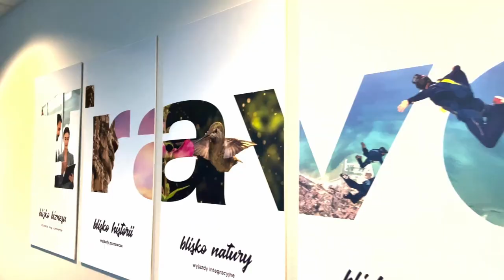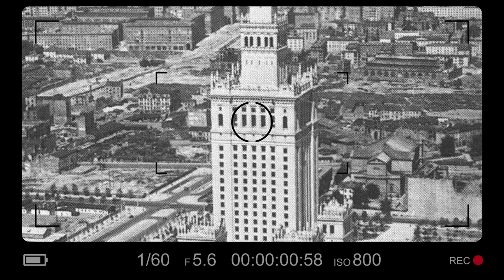In Poland since 1989 | JJ Singh | Founder-Indo Polish Chamber of Commerce & Industry, WecoTravel |#3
Jawahar Jyoti Singh (JJ Singh) is an indian entrepreneur , socialactivist and philanthropist based in poland.

He is the President & CEO of Weco Travel Central Europe (WecoTravel),
President of IPCCI - Indo Polish Chamber of Commerce & Industry,
Chief Administrative Officer of gurudwara Singh Sabha,Warsaw,
President of Za IATA Polish Iata Travel Agent Association,
Vice President of RPSiW TUgether and a lot more.

He is one of the most succesfull Indian entrepreneurs in Poland. Being in Poland since 1989, he is a role model for each and everyone who would like to pursue their life away from the home country.

He is sharing his life journey, experiences and visions with Poland Talks' viewers for the first time.

POLAND TALKS is an initiative to take you on a fascinating journey through the lives of indians living in europe , especially in Poland. It's all about exploring the vibrant Indian community here from all walks of life and sharing their experiences with a wider audiance.